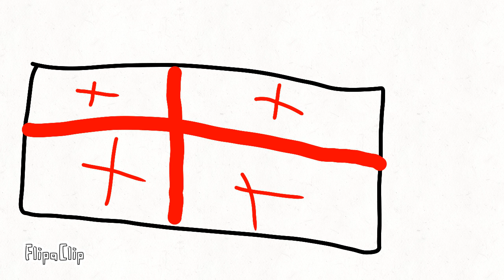Flags that i made in flipaclip (part 1)